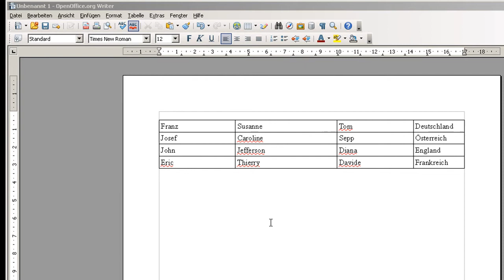Writer - Optimale Spaltenbreite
Writer - Sie können die breite von Spalten an deren längsten Inhalt anpassen lassen.